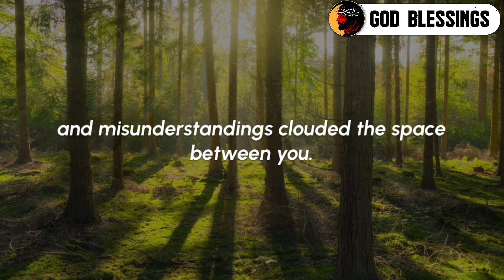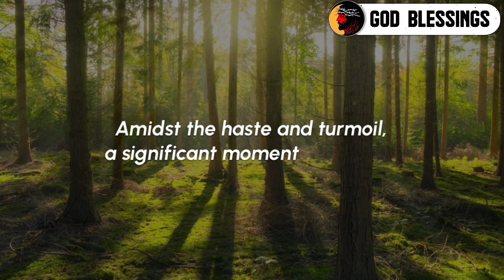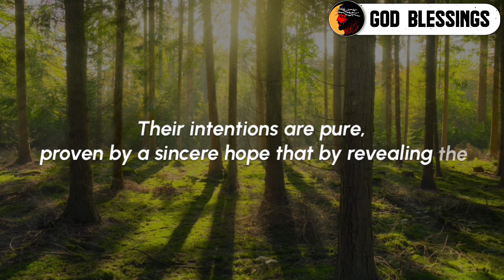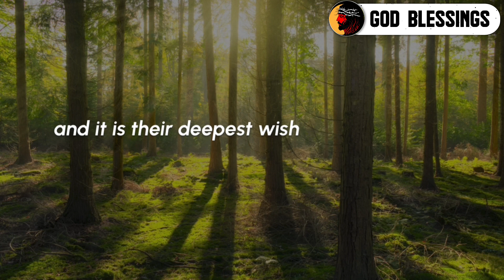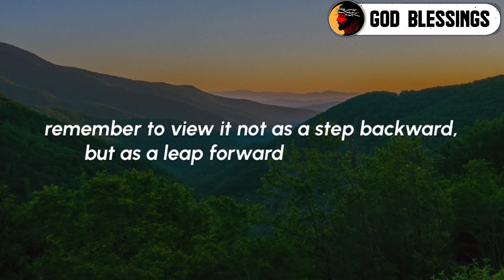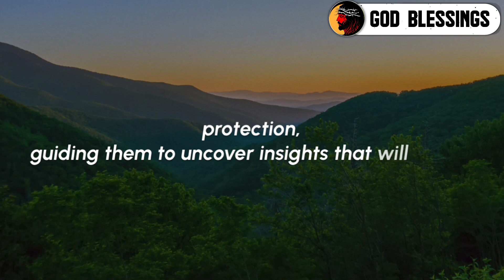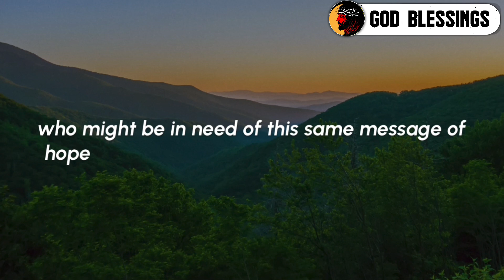🛑 God Message Today 🥰 | GOD IS TRYING TO REACH YOU URGENTLY... | god godsays godmessage |EP: 101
Topics covered:

This Video Includes All These Searches 👇
1. God message for me today
2. God message for me
3. God message
4. God's message
5. God message for you
6. Message from god
7. God blessings message